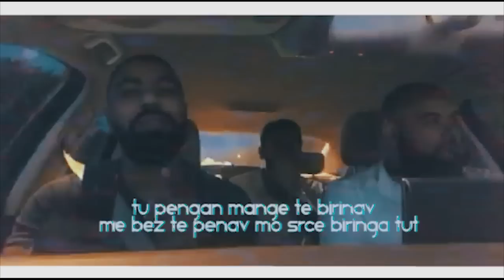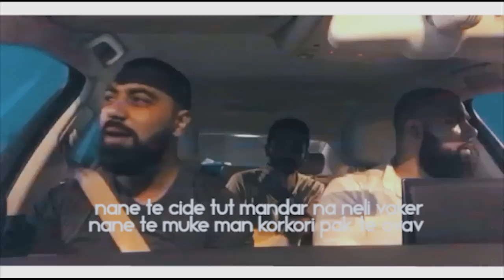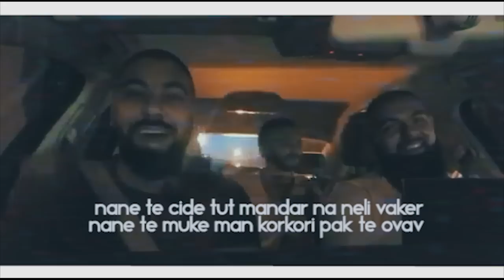AL ALION - BEBO (Official MobilePhoneVideo)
directed by rean nezir